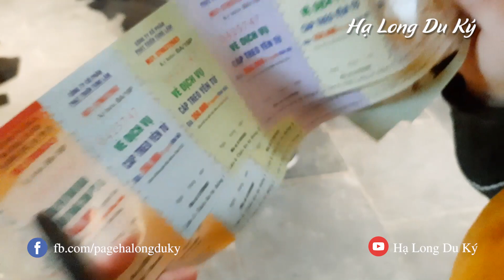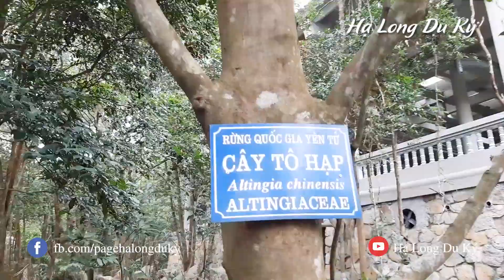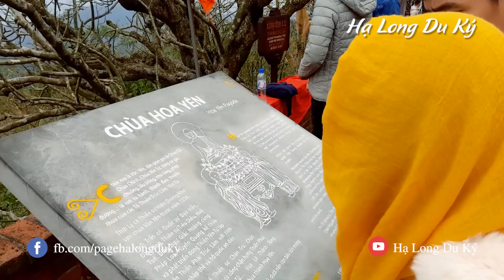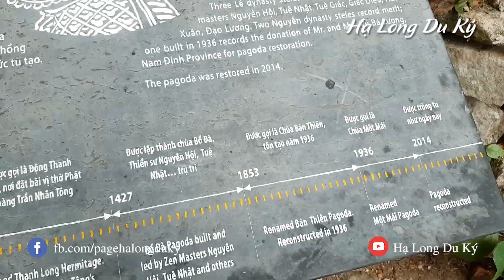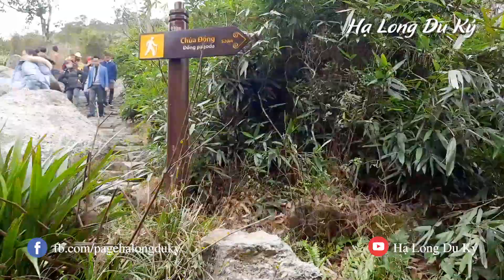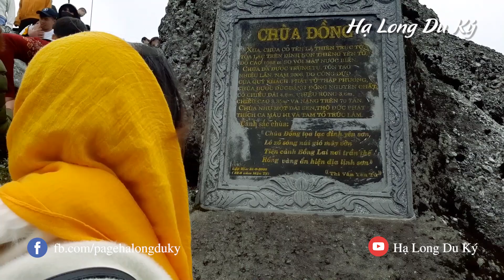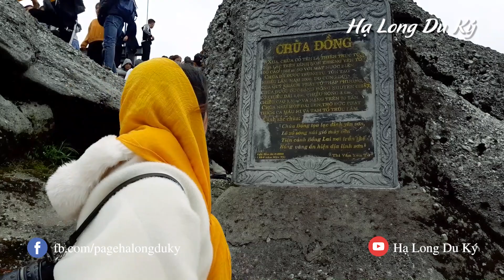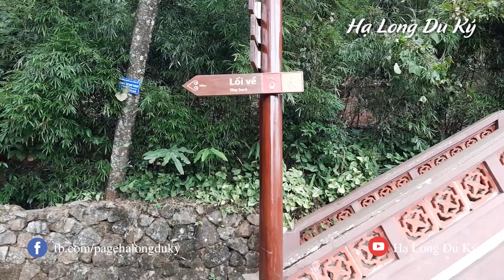CHÙA YÊN TỬ: Cuộc hành hương về vùng đất Phật từ phía Đông và Tây Yên Tử 2020 | HẠ LONG DU KÝ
CHÙA YÊN TỬ: Cuộc hành hương về vùng đất Phật từ phía Đông và Tây Yên Tử 2020.
Núi Yên Tử là ngọn núi cao 1068m so với mực nước biển trong dãy núi Đông Triều vùng đông bắc Việt Nam (đỉnh núi cao nhất gọi là Tử Tiêu). Núi nằm ở ranh giới giữa 2 tỉnh Bắc Giang và Quảng Ninh. Phía Đông dãy Yên Tử thuộc tỉnh Quảng Ninh và phía Tây thuộc tỉnh Bắc Giang. Núi Yên Tử hiện còn lưu giữ một hệ thống các di tích lịch sử văn hóa gắn với sự ra đời, hình thành và phát triển của thiền phái Trúc Lâm Yên Tử.
Những ngày đầu năm, chùa yên tử luôn là nơi đón rất nhiều du khách thập phương ghé thăm để vãn cảnh và cũng là cầu cho một năm mới may mắn.
Hãy cùng chúng tôi tham quan Chùa Yên tử, Chùa Hoa Yên, Chùa Một Mái, tượng phật Trần Nhân Tông và Chùa Đồng nhé…
HẠ LONG DU KÝ là đại diện cho những người con sinh ra và lớn lên tại thành phố Hạ long – Quảng Ninh, nơi có Vịnh Hạ Long kỳ quan thiên nhiên thế giới. Chúng tôi không đến từ một tổ chức nào mà chỉ đơn giản là người dân bình thường có một tình yêu sâu sắc với mảnh đất quê hương mình.
Chúng tôi muốn giới thiệu đến bạn những cảnh quan thiên nhiên và địa điểm du lịch ít người nơi khác biết tới qua từng khung hình đẹp, những món ăn đặc sản và cuộc sống của con người Quảng Ninh.
Ngoài ra, chúng tôi cũng muốn giới thiệu thêm những món quà kỷ vật mà bạn có thể mua về làm kỷ niệm cho chuyến tham quan tại từng vùng của tỉnh Quảng Ninh. Những món quà đơn giản được làm từ chính bàn tay khéo léo, tỉ mỉ của người dân địa phương, chỉ đơn giản vậy thôi…

© Copyright by Hạ Long Du Ký (Do Not Reup)